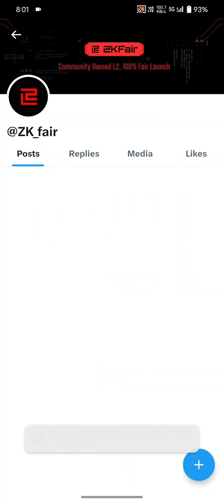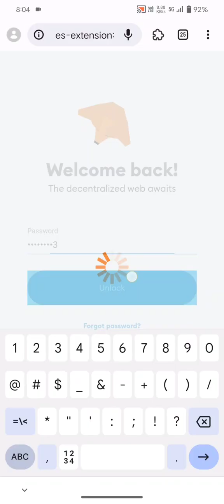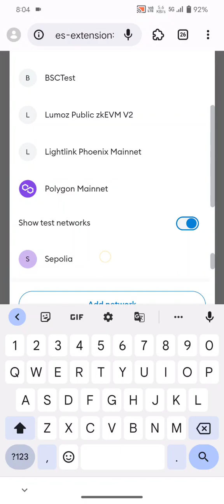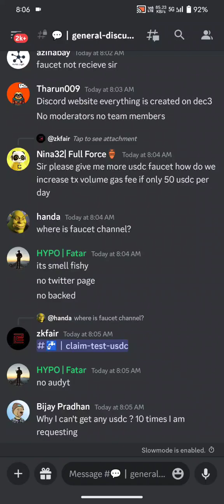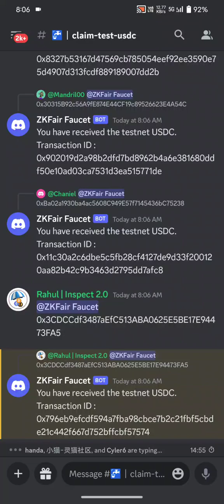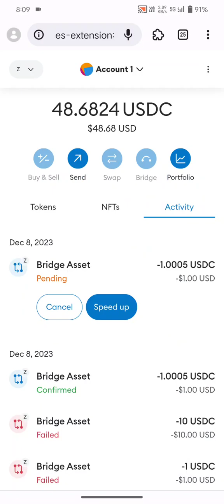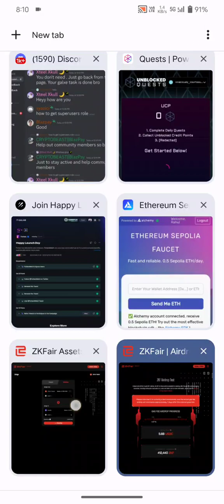Zkfair Airdrop 🪂 100% Supply To Commenity | Burn $USDC & Get $ZKF Allocation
Mining App Latest Update

                All Mining App Link 🤺

                           🤫ABOUT😘

ALL QUIZ  Time is a youtube channel, Where you will find:- latest offer update from all Platforms All UPI App Offer , Amazonpay, etc. as well as we provide latest offers of Recharge,Earning Tips, Crypto Loot New Applications Offers. As we Provide Amazon Quiz etc: